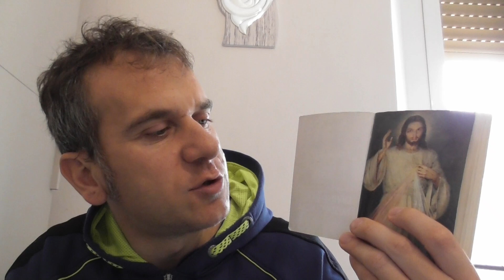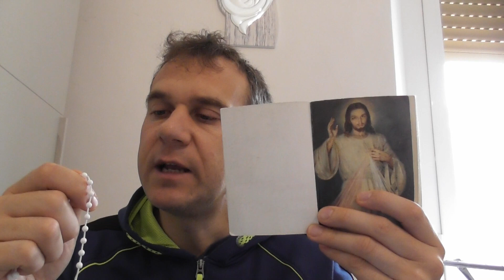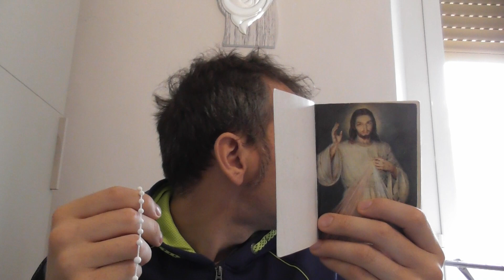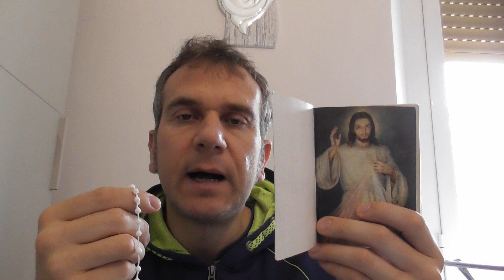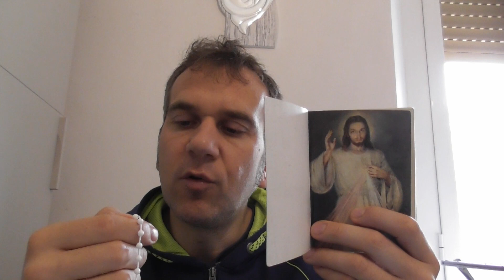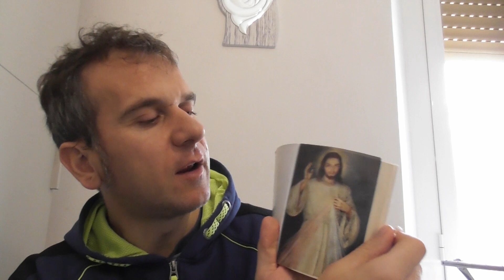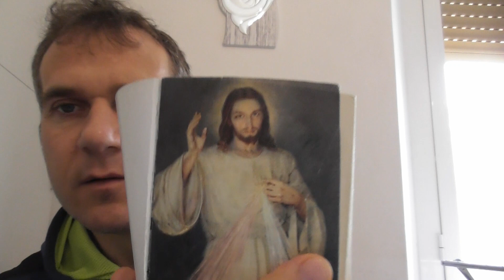HOSPEDALE E TERRAZZO DELLA SPERANZA 28 MARZO 2020 MONTESI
Rallegratevi ed esultate, perché grande è la vostra ricompensa nei cieli. Così infatti perseguitarono i profeti che furono prima di voi." Mt 5,11-12 Abbonamento